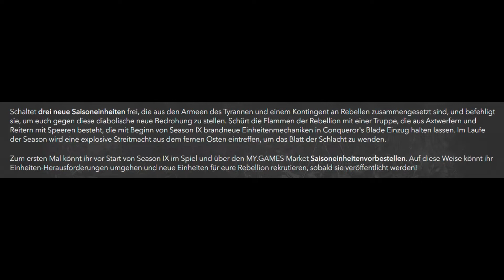Teaser Saison 9 - Tyranny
Ich streame auch regelmäßig auf Twitch.